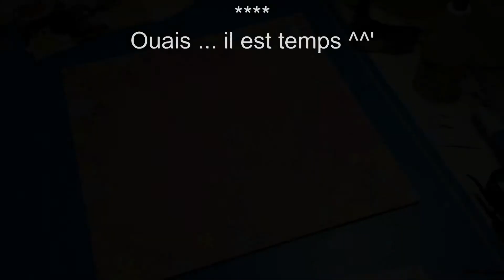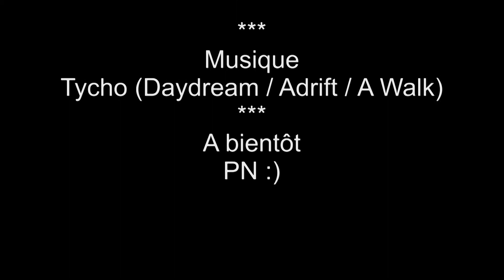The PN Pages #5 Page Noël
Une page pour clôturer mon PL 2014 ... il était temps ^^ J'ai choisi le thème de Noël parce que dans mon PL je n'ai pas pu mettre toutes les photos que je voulais ... je me suis donc rattrapée avec cette page :)